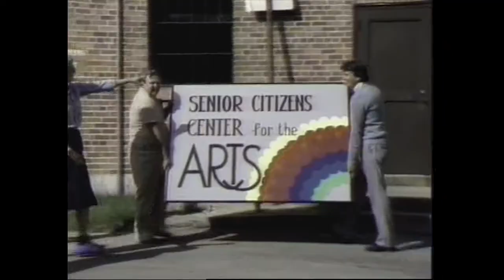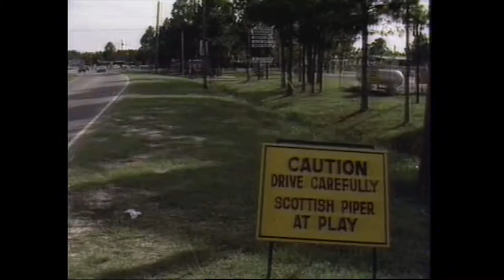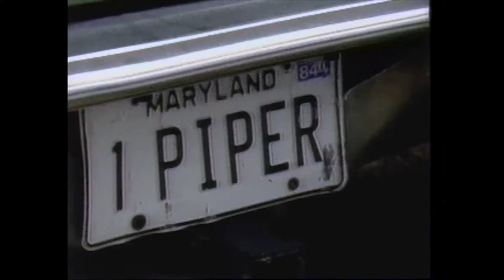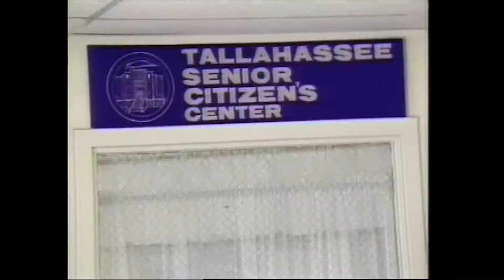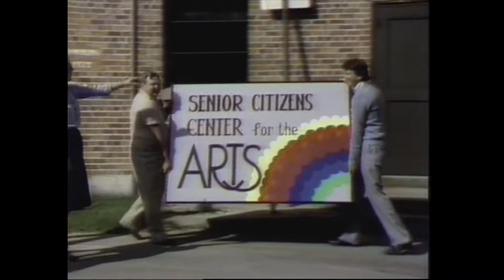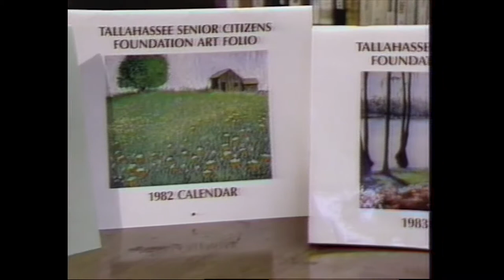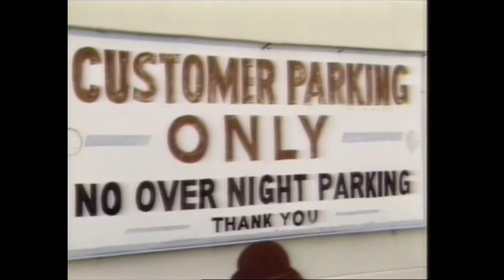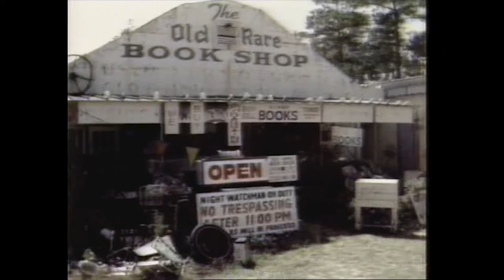"Southern Circuit: 109" | WFSU-TV (1983)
In this episode of Southern Circuit, meet Panama City's 'lone piper,' visit a senior citizen art center, and much more!